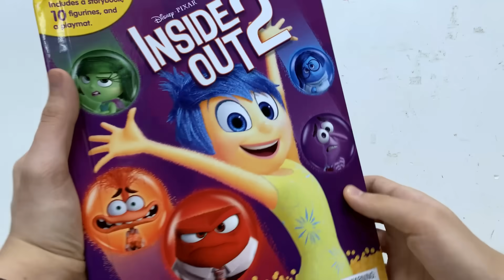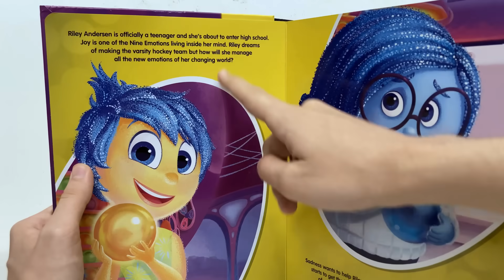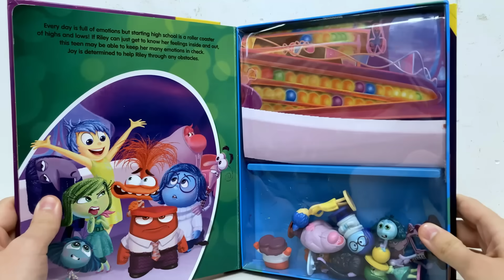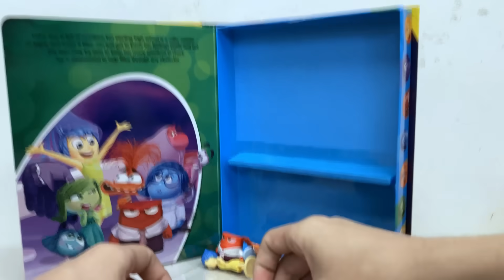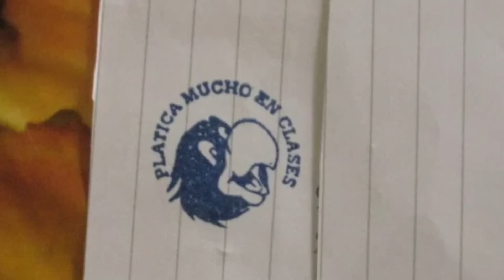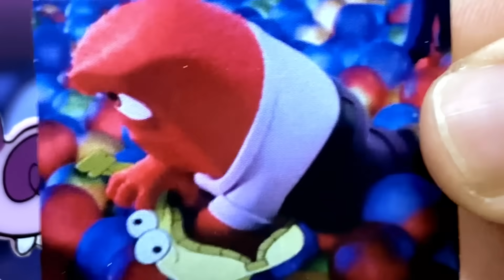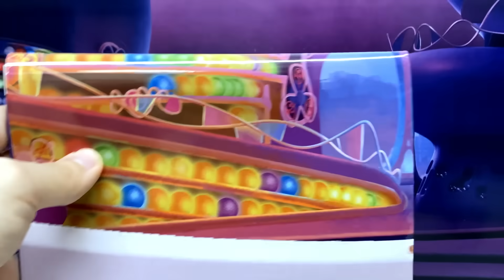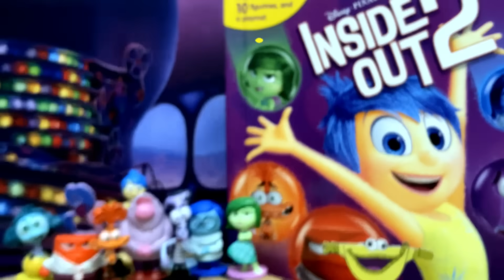INTENSAMENTE 2 - Colección de Figuras de "My Busy Books" con Bloofy | TOY SHOTS (2024)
Reseña del nuevo paquete de figuras de Disney Pixar Intensamente 2, de la colección de My Busy Books. Este libro incluye 10 juguetes de personajes de la película más un tapete de juego (que le gustó al Agente Ross). Para las figuras tenemos a las viejas emociones y a las nuevas emociones: Alegría, Tristeza, Furia, Desagrado, Temor, Ansiedad, Ennui, Envidia, Verguenza y pudieron haber incluido a Nostalgia... pero no... en su lugar incluyeron una figurita en 2D de Bloofy con Bolsi.. ¿será Bolsi?

Disney Pixar Intensamente 2 (Inside Out 2) 2024 solo en cines.